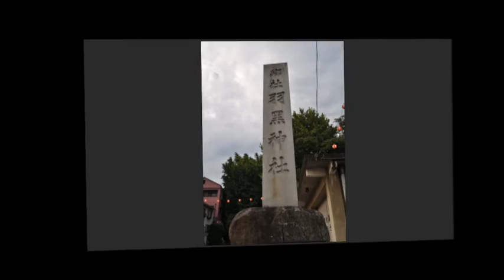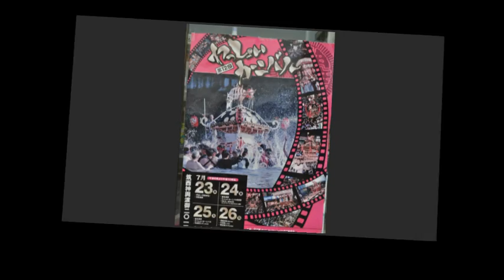平成27年 茨城県筑西市・下館羽黒神社【圧巻】明治神輿=宮出・渡御（大町通り）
まつり巡行記‹申›2015年7月24日　下館祇園まつり
大町の羽黒神社を中心に4日間（7/23～26）に渡って行われる県内屈指の夏祭りです。明治28年、日清戦争の戦勝祝いに造られた大神輿「明治神輿」と羽黒神社の相殿神・玉依姫の「女神輿」、また、平成4年に新調され、毎年担ぎ出される神輿としては日本一の「平成神輿」、そして町内の30数基の子供神輿が市街地を練り歩きます。最終日の早朝には市内を流れる勤行川でまつり期間中に神輿についた穢れを川に流し清める禊の神事「川渡御」（明治神輿）が行われます。
【平成神輿】台輪四尺六寸（139ｃｍ） 台座36ｃｍ+13ｃｍの二段重ね 重量2トン 栃木石橋小川政次作
【明治神輿】台輪四尺（121ｃｍ） 台座31ｃｍ+12ｃｍの二段重ね 重量1トン以上 千葉の神輿業者（浅子周慶？）昨年修復・栃木石橋小川政次